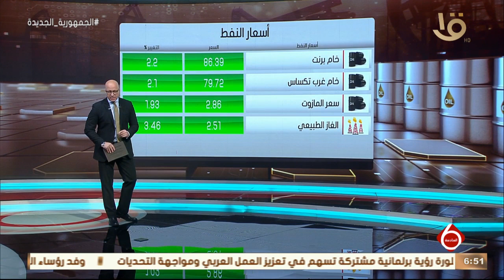نشرة السادسة | أخبار الاقتصاد.. المؤشر الرئيسي للبورصة يصعد بنسبة 8.35 بالمئة خلال أسبوع